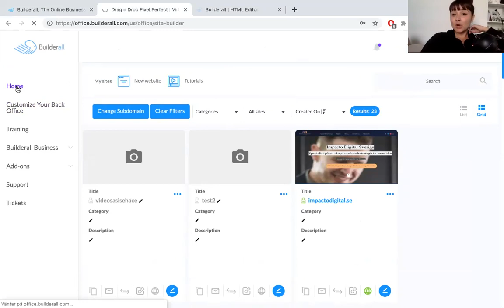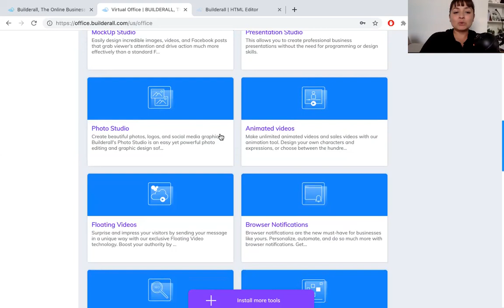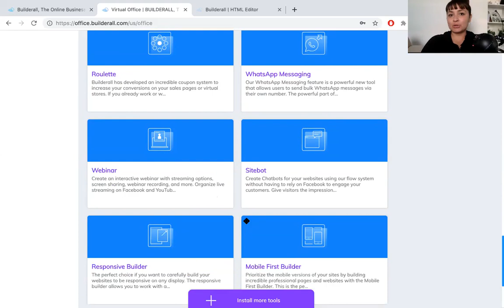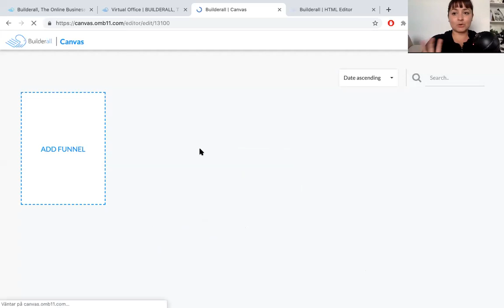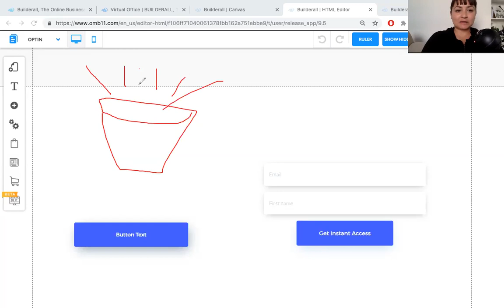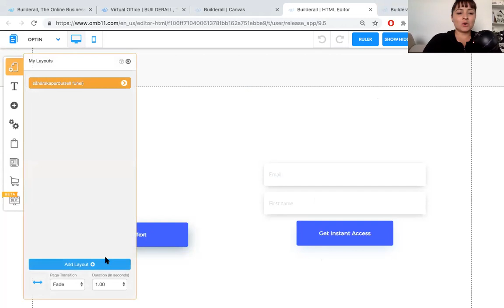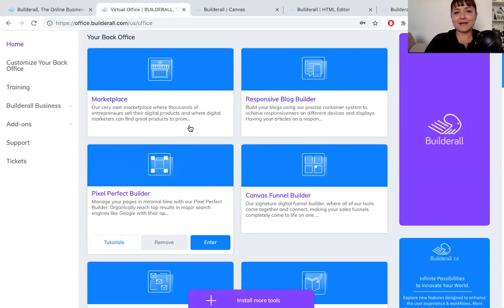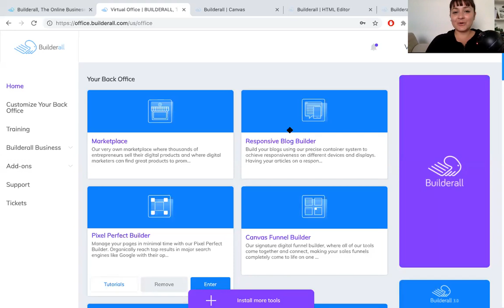SÅ HÄR SKAPAR DU VIDEO EN SELL FUNNEL för att sälja dina WEBBKURSER OCH E-BOOKS ONLINE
Virginia Gonzalez och Impacto Digital Sverige
Virginia Gonzalez är grundare och skapare av Impacto Digital Sverige . Hon är specialist i Digital marknadsföring och har studerat Media- och kommunikationsvetenskap på Malmö Universitet i Sverige och Digital Marketing på la Rioja-universitet i Madrid. Hennes bakgrund innefattar aktuell yrkeserfarenhet och praktik för att stödja märkesmarknadsföringsstrategier avsedda att accelerera intäktsökning och att stimulera bästa affärsresultat. Med en stabil bas i grundläggande marknadsföringsprinciper och med hennes kommunikations- och tidsplaneringsförmåga anses hon väl positionerad för denna tjänst.

Impacto Digital är en digital marknadsföringsbyrå som ger full service med fokus på att tillhandahålla resultatdrivna lösningar för att få varumärken att växa online.
SÅ HÄR SKAPAR DU EN LADING PAGE I 30 MINUTER! praktiken börjar efter minut 35:00.

-VILL DU FÅ  7 DAGAGAR HELT GRATIS TILLGÅNG TILL ALLA MARKNADSVERTYG AV DEN HÄR PLATTFORM:

-VILL DU LÄRA DIG ATT SKAPA EN MARKNADSSTRATEGISK HEMSIDA UNDER 7 DAGAR GRATIS MASTERSCLASS;
KLICKA HÄR I LÄNKEN:

🔥VILL DU LÄRA DIG DE BÄSTA MARKNADSSTRATEGIER OCH MARKNADSFÖRING TENDENSER ➡️➡️🔥🔥